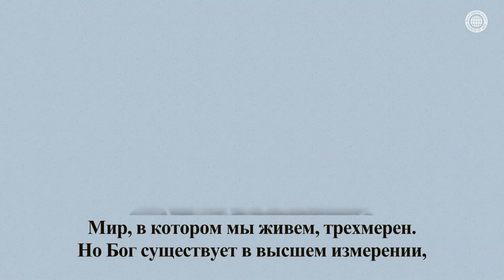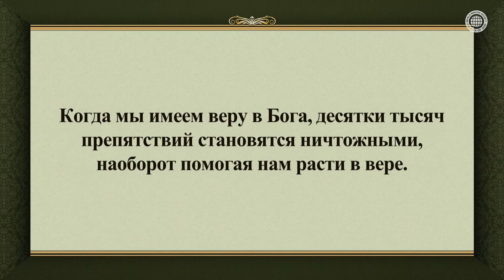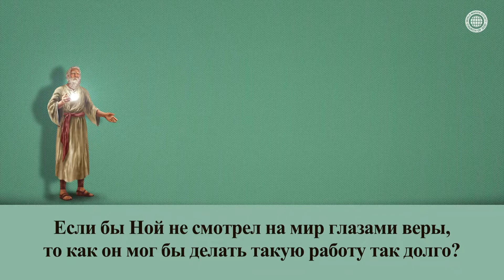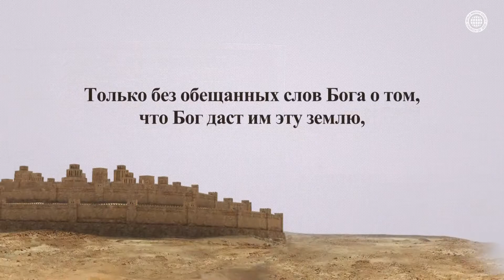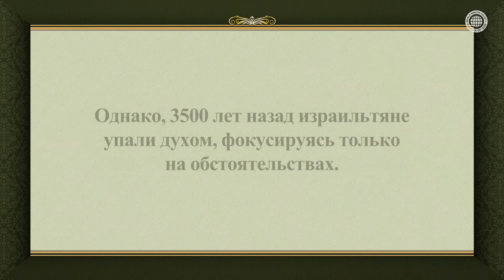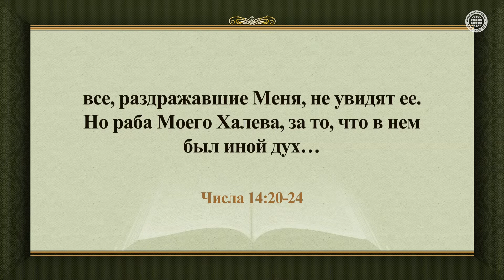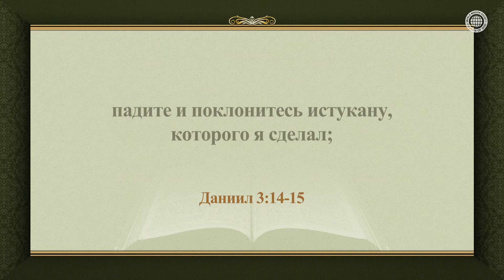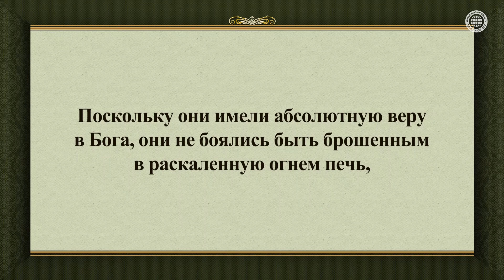ВЕРА В БОГА | Церковь Бога, Ан Санг Хонг, Бог Мать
НА НЕБЕСА МОГУТ ВОЙТИ ТОЛЬКО ТЕ, КТО ИМЕЕТ СОВЕРШЕННУЮ ВЕРУ
В эпоху Святого Духа, мы должны верить в Бога Отца и Бога Мать, и следовать Их словам.
Только тогда мы можем получить вечное небесное наследие, которое Бог обещал нам.

КАКАЯ ВЕРА УГОДНА БОГУ?
Как Иисус Навин и Халев верили в Божье обещание, не фокусируясь на том, что находилось прямо перед ними, как трое детей друзей Даниила совсем не боялись угрозы раскаленной огнем печи, и как Ной повиновался Богу с верой, когда Бог доверил ему делать то, что он никогда не видел.

К Евреям 11:6
А без веры угодить Богу невозможно; ибо надобно, чтобы приходящий к Богу веровал, что Он есть, и ищущим Его воздает.